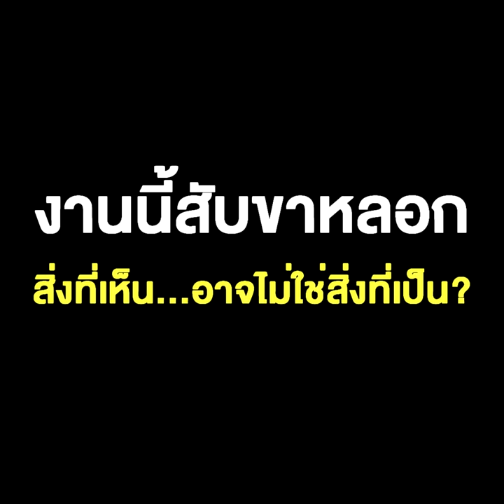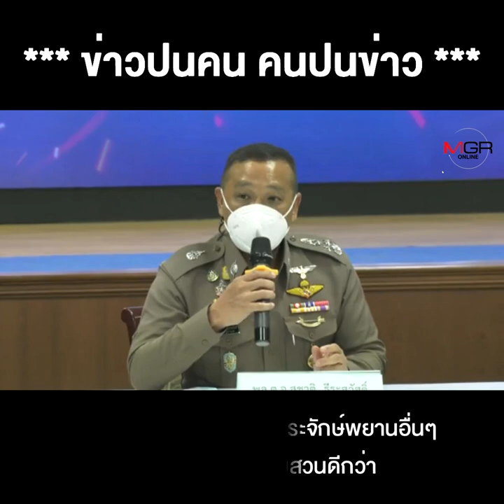"โจ้เฟอร์รารี่" คิดฆ่าตัวตายก่อนมอบตัว งานนี้สับขาหลอก สิ่งที่เห็น...อาจไม่ใช่สิ่งที่เป็น ?